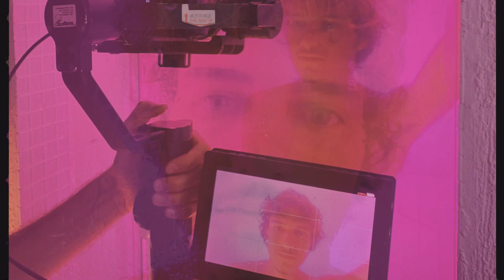“Moça Vem Cá”- Tom Karabachian - fotos e bastidores do clipe. 21/07.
CLIPE - *MOÇA VEM CÁ*

*TOM KARABACHIAN*

EQUIPE:

Direção geral: Mayara Aguiar
Assistente de direção: Thatha Lourenço
Fotografia: Gabriel Lara
Assistente de fotografia: Vicente Conde
Still: Matheus Macena
Roteiro: Gabriel Rochlin
Direção de iluminação: Gabriel Prieto
Montagem de Luz: Peder Salles
Direção de movimento : Matheus Macena
Figurino e caracterização: Day Lourenço
Produçao: Luciana Duque
Direção de arte: Maria Eduarda Lopes
Assistente de arte: Luísa Maria
Figuração: Maria Eduarda Lopes, Thatha Lourenço, Luísa Maria, Matheus Macena, Vicente Conde, Day Lourenço
Edição de Vídeo e Montagem: Diego Avila
Colorização: Gabriel Lara

EQUIPAMENTO LUZ - IN FOCO
EQUIPAMENTO FILMAGEM - 2 OLHARES
ALIMENTAÇÃO - NEIDE
TESTE COVID - ALEXANDRE

APOIOS:

CASA GENTILE
NANA - BEL PACHA (@nanabelpacha)

AGRADECIMENTOS:

Paulo Sérgio de Souza
Fernanda Areas
Nana (BOLO E MIMOS)
Pedro de Souza
Nana Karabachian
Paulinho Moska
Ana Carolina
Felipe Lourenço
Kledir
Manu Ferraz Vidigal
Equipe Altafonte

Todos que participaram desse projeto foram testados negativo para COVID 19.